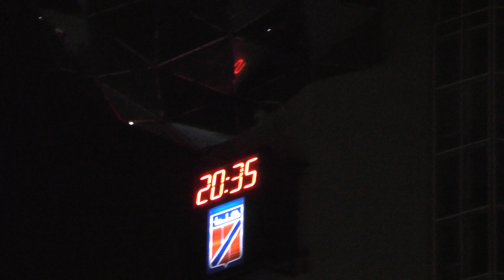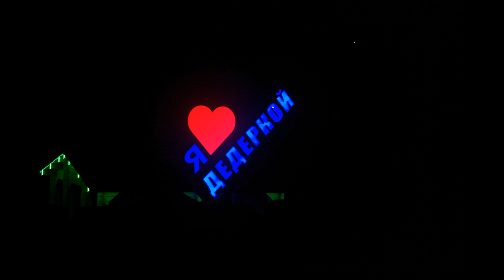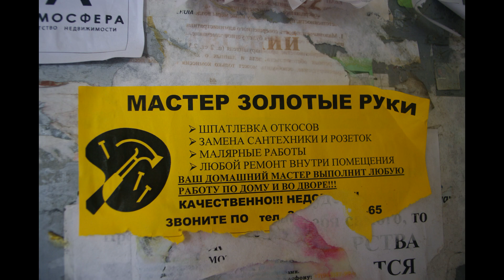Отдых в Дедеркое 03-11.03.21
Отдых в селе Дедеркой Туапсинского района Краснодарского Края. Прогулки и поездки по окрестностям 3 -11 марта 2021 года